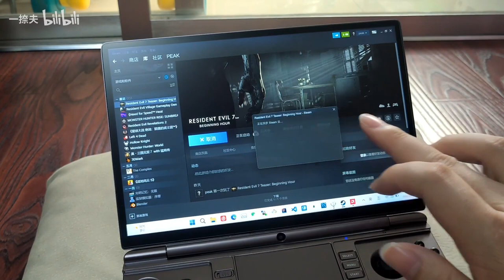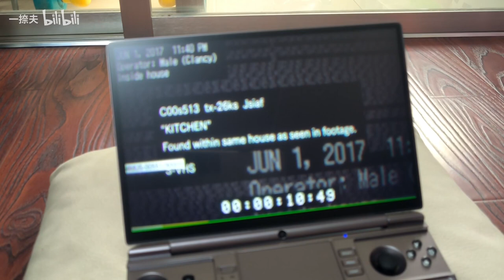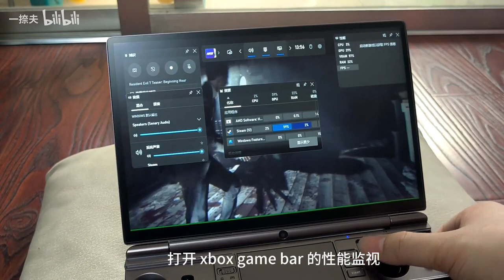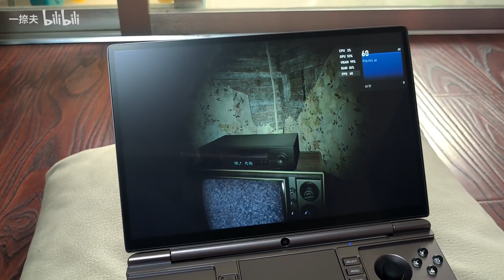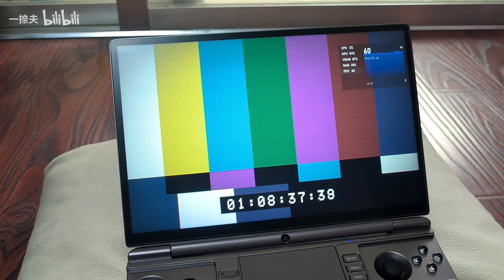Resident Evil 7 demo with stable 60FPS on 6800U GPD WIN MAX 2